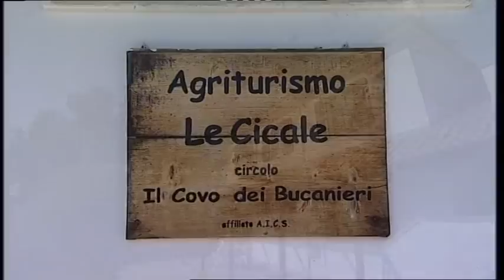agriturismo Le Cicale - agriturismo in Abruzzo a 7km dal mare e da Pescara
Tranquillità e relax per il tuo soggiorno in agriturismo in Abruzzo. Ospitalità in appartamenti indipendenti e camere a poca distanza dal mare e da Pescara.
Il luogo ideale per chi ama tracorrere le vacanze nella natura.